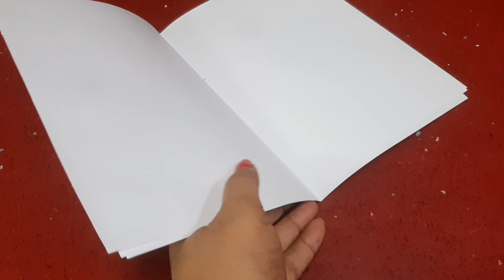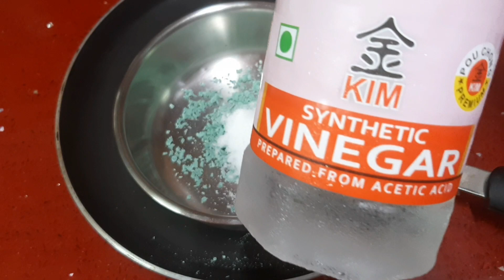গৃহিনীদের জন্য সবার অজানা সম্পূর্ণ নতুন ইউনিক ৬ টি কিচেন টিপস /How To Make Dish Wash Liquid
লেবু নয় বেকিং সোডা নয় মাত্র 5 মিনিটে বানিয়ে নাও ডিস ওয়াশ লিকুইড /How To Make Dish Wash Liquid